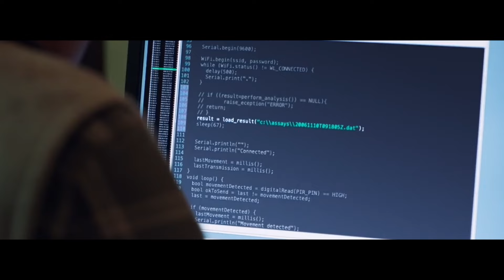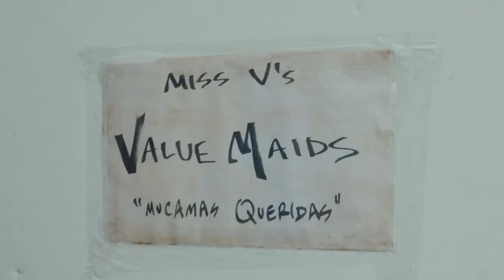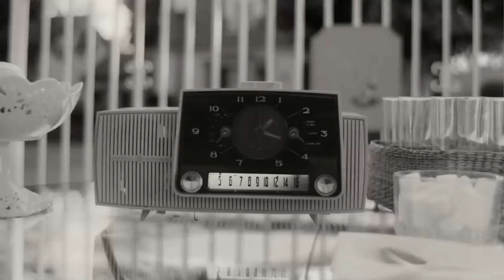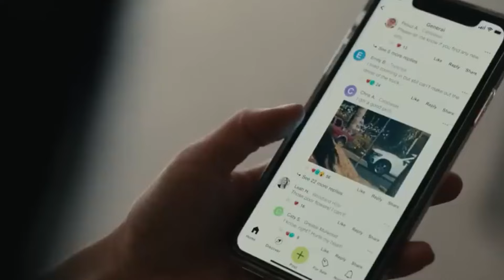15 Best Miniseries of the 2020s So Far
If you're on the hunt for some great TV, check out these incredible miniseries from the 2020s. We've put together a list of 15 top-notch shows that have made a big impact. From gripping dramas to thrilling mysteries, these miniseries offer something for everyone. Perfect for a weekend binge or a leisurely watch.